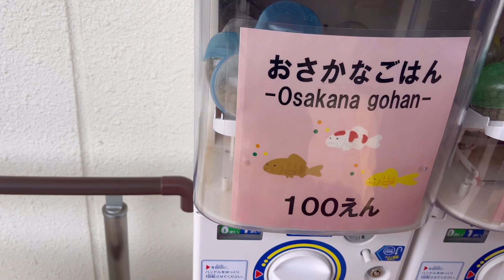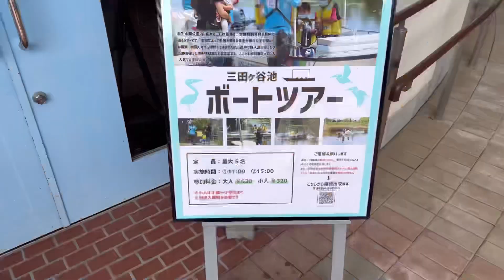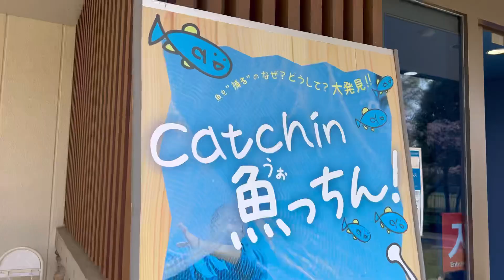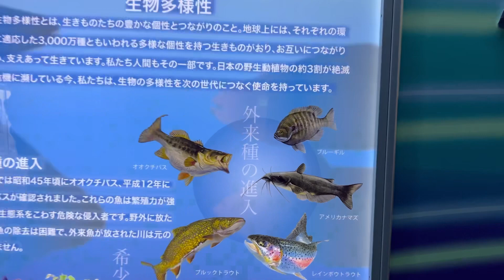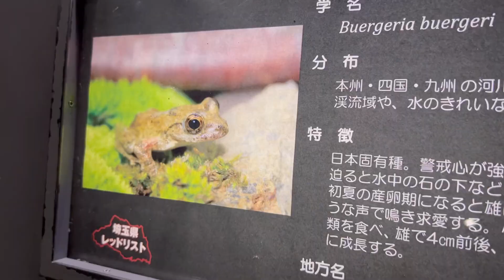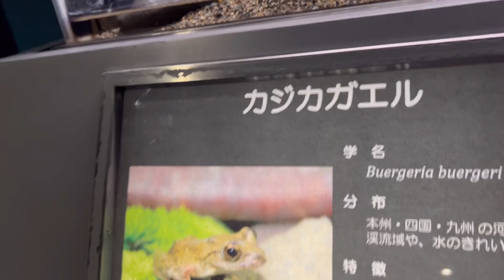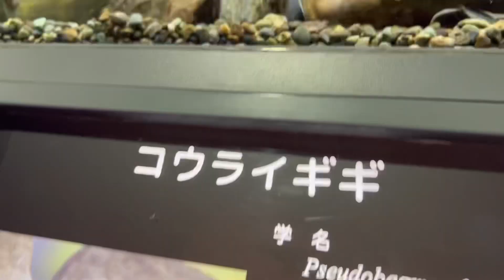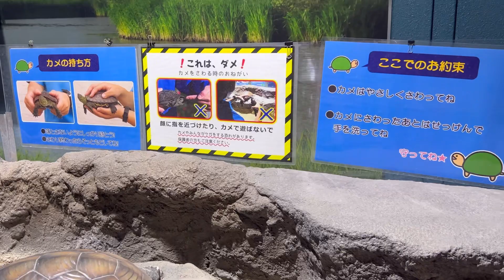【自然と遊ぶ】淡水生物あつまれー！さいたま水族館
一緒に遊んでいる気持ちで、暖かい目でご視聴いただけたら幸いです☝️

シティーリバーズの拠点基地的なサイトです。
Twitter、Instagram等のリンクや、自然好きにはたまらないネタを掲載してます。

You Tube
自然と遊ぶをコンセプトにたまに開封動画やレビュー動画をアップしてます。

自然の素晴らしさを伝えるため私が撮影した画像や動画をアップしてます。

高頻度でつぶやいてます笑
お知らせや気になる情報を皆様と共有したいとという思いで日々つぶやいてます。

最近初めてみました。こちらではジャンル関係なくショート動画を上げていこうかなと思ってます😃自然と遊ぶ動画が多くなるとは思いますが楽しめる内容をお届けしたいですね！

釣り人のSNSアングラーズ
私の釣果をアップしています。
釣り関連で深く絡んでくださる方是非是非フォローを🎣

シティーリバーズのお店（cityrivers）のオリジナルアイテム通販 SUZURI
一部に人気？なオリジナルアイテムを取り揃えております。
こんなアイテムあったらいいなーなんてコメントくれたら期待に応えちゃうかも！

楽天ＲＯＯＭ
私の実際に使用したアイテムや気になるアイテム、おすすめアイテムを紹介してます。
参考にチェックしてみて下さい👍

重要なお知らせやショート動画をアップしてます。

ブログ
気になるニュースや体験談、思ってる事を毎日アップしてます。